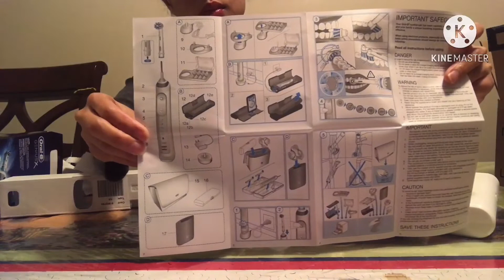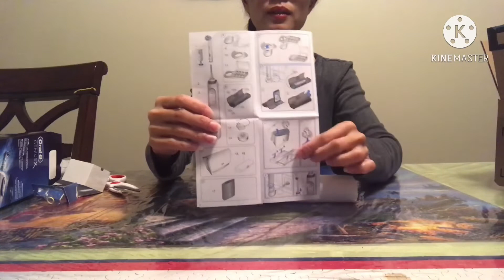Unboxing ເປິດກອງ ໃຊ້ດີແລ້ວບອກຕໍ່ เปิดกอง ใช้ดีแล้วบอกต่อ